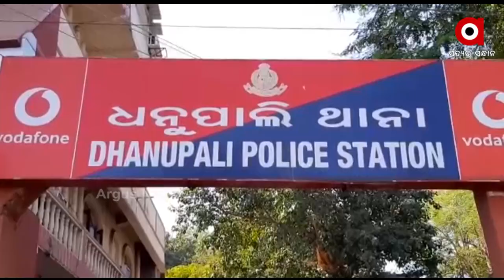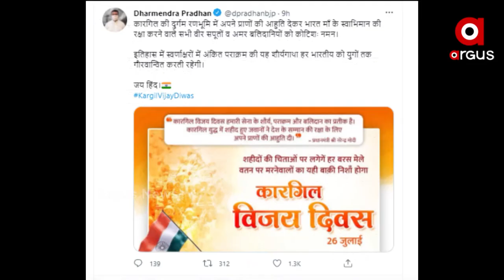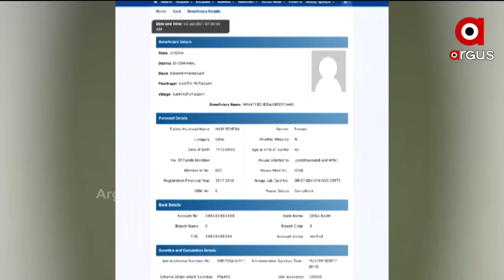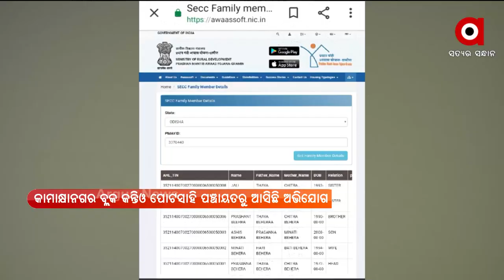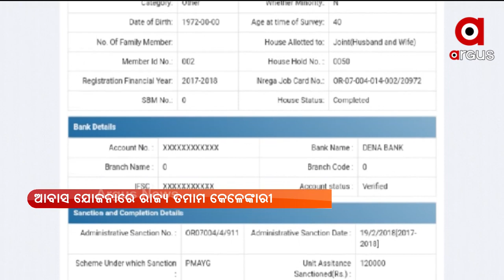Argus Update News 8 am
ଉଗ୍ର ହେଲା ସୀମା ବିବାଦ...ଅଶାନ୍ତ ଆସାମ-ମିଜୋରାମ ବର୍ଡର.
ଜେଇଇ ଆଡଭାନ୍ସ ପାଇଁ ତାରିଖ ଘୋଷଣା…
ଆଜି ପ୍ରଧାନମନ୍ତ୍ରୀଙ୍କୁ ଭେଟିବେ ପଶ୍ଚିମବଙ୍ଗ ମୁଖ୍ୟମନ୍ତ୍ରୀ ମମତା ବାନାର୍ଜୀ
ପଳାତକ ବିଜୟ ମାଲ୍ୟାକୁ ୟୁକେ ହାଇକୋର୍ଟଙ୍କ ବଡ଼ ଝଟକା...
ଅଲମ୍ପିକ ଟାଇଟଲ ନେଇ ସ୍ବଦେଶ ଫେରିଲେ ସୁନା ଝିଅ ଚାନୁ...
ଟୋକିଓ ଅଲମ୍ପିକ୍ସରେ ଭାରତର ଅଭିଯାନ ଜାରି...
ବୟସ 86, 36 ବର୍ଷ ହେବ ଛୁଇଁନାହାଁନ୍ତି ଅନ୍ନ କି ରନ୍ଧା ଖାଦ୍ୟ.